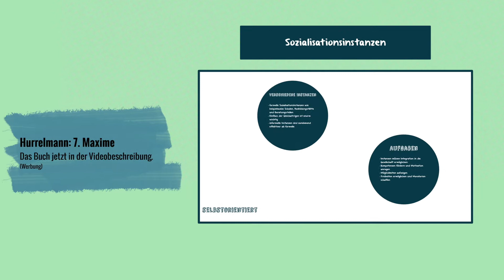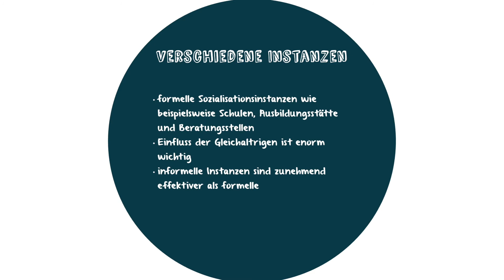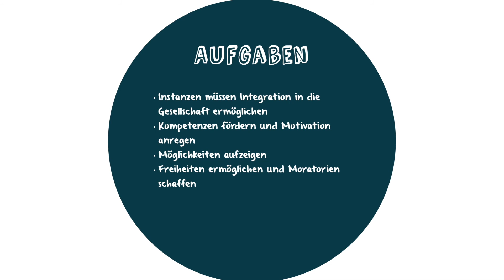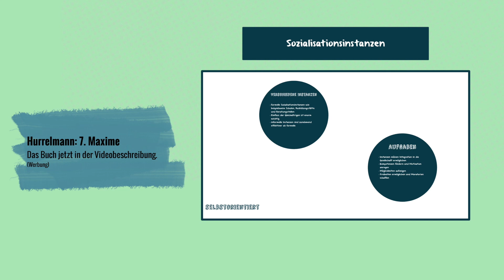7. Maxime nach Hurrelmann - Formelle und heimliche Sozialisationsinstanzen (Erklärung / Definition)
🔴 Time-Stamps 🔴
0:00 Intro
0:54 Instanzen
4:20 Aufgaben der Instanzen
8:10 Outro

🟡 7. Maxime nach Hurrelmann - Formelle und heimliche Sozialisationsinstanzen in der Gesellschaft 🟡